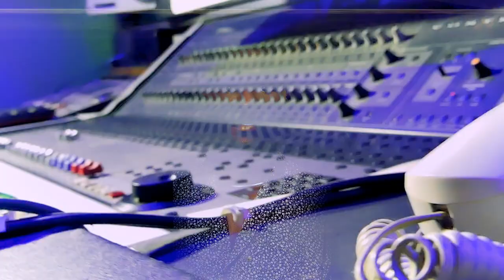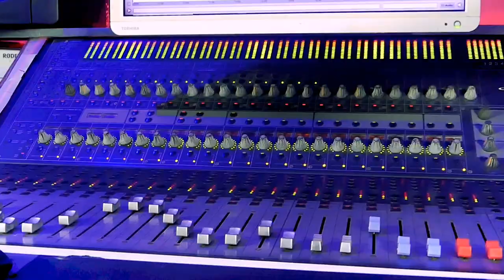YAW SHARK OFFICIAL TRIBUTE SONG DIRECTED BY DE HEADMASTER